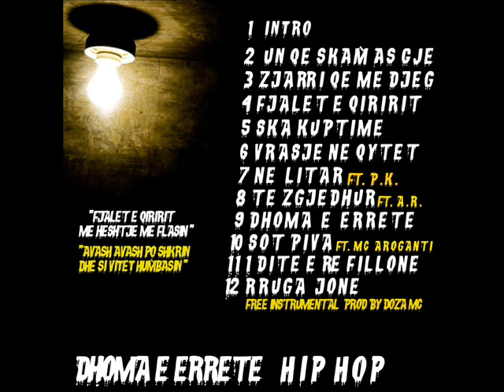10 - Doza mc feat. Mc Aroganti - Sot piva Mixtape vol2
Texti: Mc Aroganti & Doza mc
Beat: Chill out Sunrise
Dhoma e erret Production